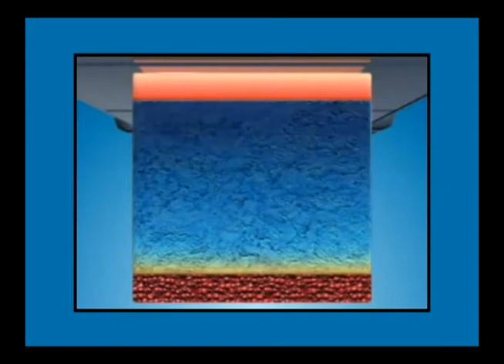Programa Fisioforma 11.10.2011 - Parte 1